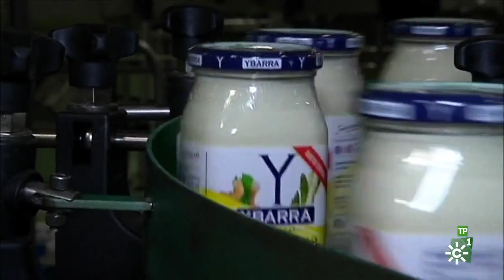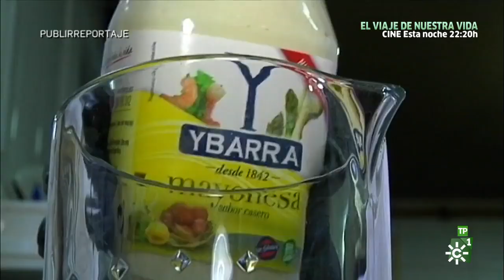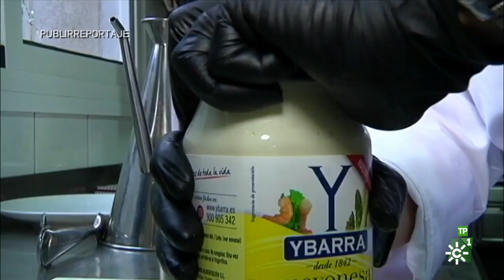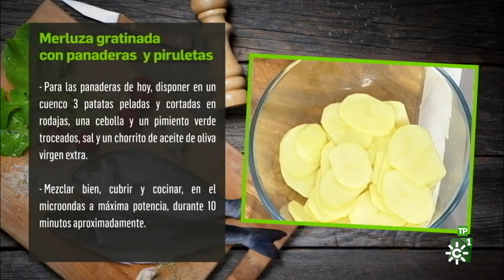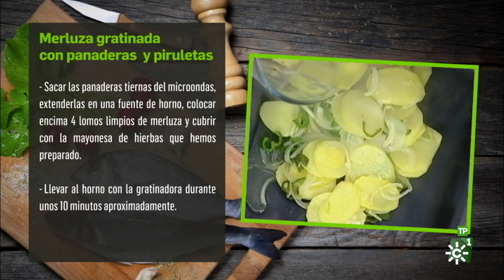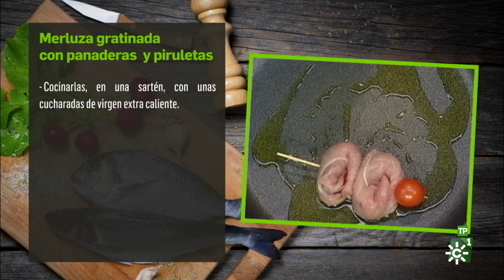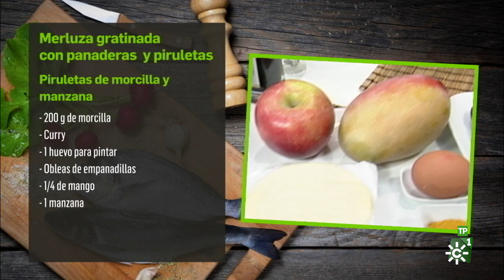Merluza gratinada con patatas panaderas y piruletas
Nuestro chef prepara hoy un plato principal a base de pescado, una merluza gratinada con su guarnición de patatas "panaderas" y dos clases de piruletas: de pollo y jamón, y de morcilla y manzana.